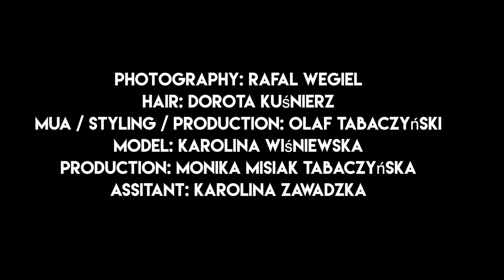Behind the scenes...Creative Photoshoot with Olaf Tabaczynski 2.